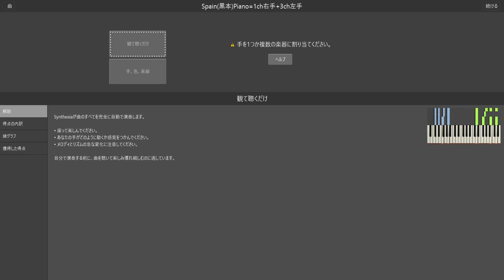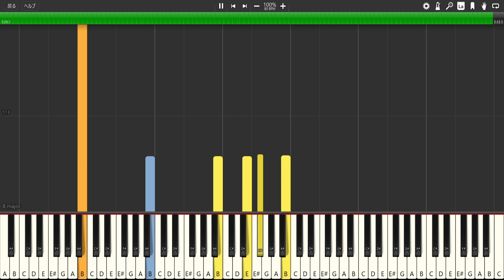【黒本1コピー用ゆっくり】183) SPAIN ～スペイン [BPM=80] (Jazz Standard Bible)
ピアノとベースパートのみ表示・発音させました。
黒本に書いてあるイントロ直前から再生しました。